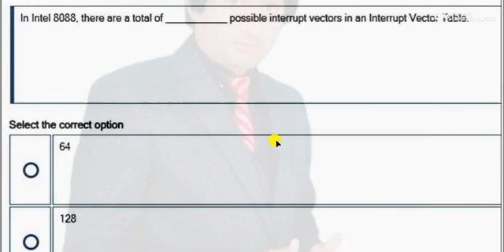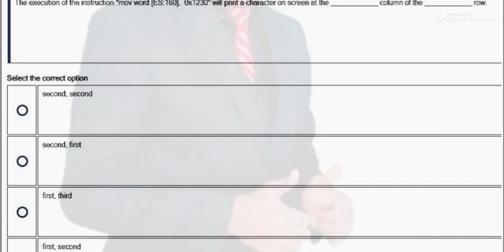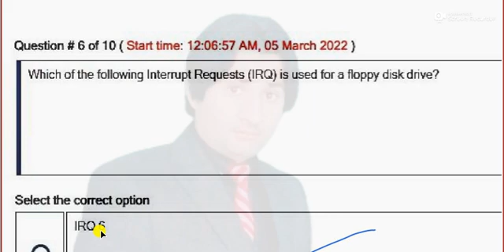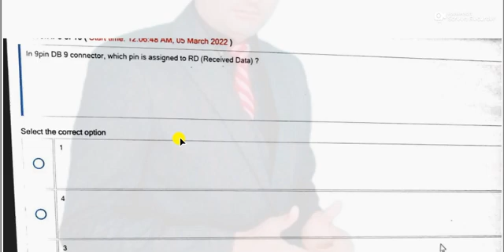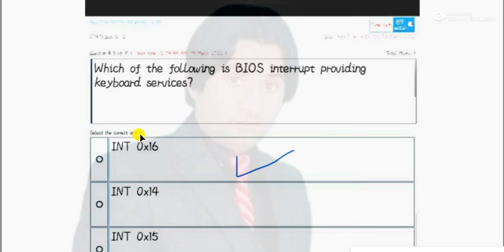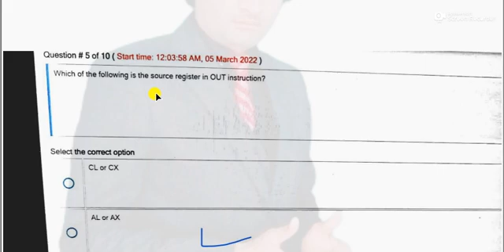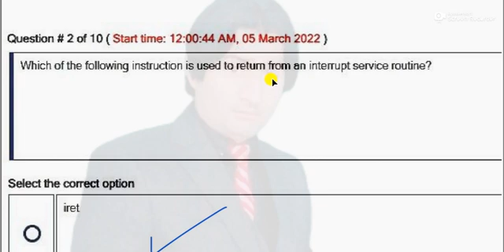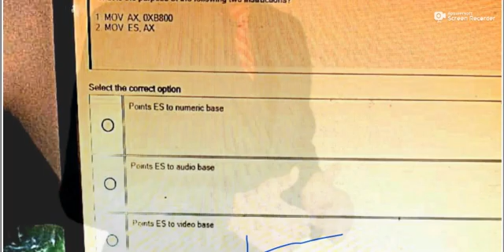Cs401 current paper 2024|Cs401 final term current paper 2024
Cs401 current paper 2022|Cs401 final term current paper 2022|Cs401 final term current paper
cs401 current paper leak 2022,
cs304 final term current paper 2022,cs401   final term current paper,cs401  current paper 2022,cs401 final term preparation,